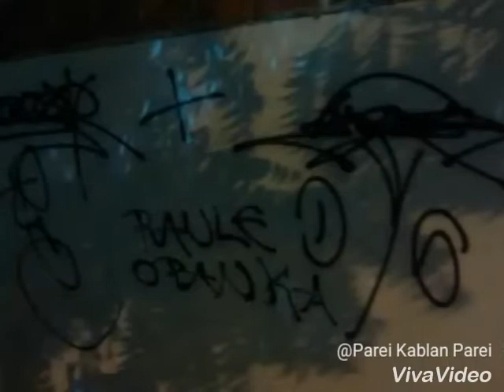É o bonde da DG . passe a respeita.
Samoas  vive